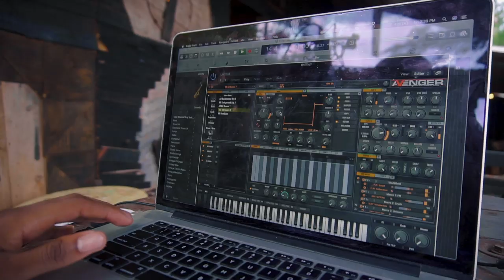Paska Beatmaking vlog - Episode1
Baxx Entertainment